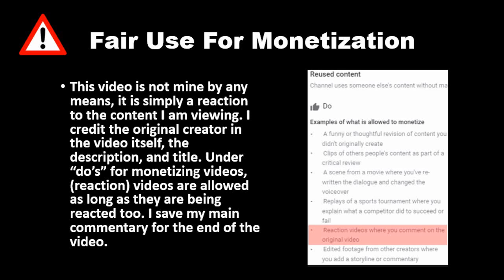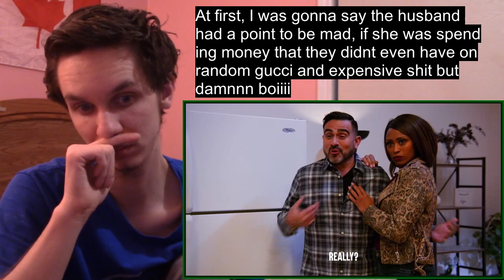The Real REASON Dhar Mann HASN'T POSTED... (Dhar Mann) REACTION!